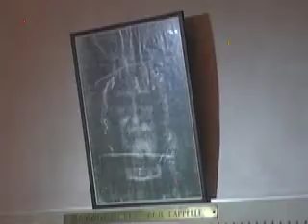Basilica Lady Of The Guard Marseille France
Notre-Dame de la Garde (literally Our Lady of the Guard), is a Catholic basilica in Marseille, France. This Neo-Byzantine church was built by the architect Henri-Jacques Espérandieu on the foundations of an ancient fort located at the highest natural point in Marseille, a 149 m (490 ft) limestone outcrop on the south side of the Old Port. It is a major local landmark and the site of a popular annual pilgrimage every year on Assumption Day, August 15.
The basilica was consecrated on June 5, 1864 and replaced a church of the same name built in 1214 and restored in the 15th century. It was built on the foundations of a 16th-century fort built by Francis I of France to resist the 1536 siege of Marseilles by the Emperor Charles V. The basilica consists of a lower church, or crypt, in the Romanesque style carved from the rock, as well as an upper church of Neo-Byzantine style decorated with mosaics. A square bell tower of 41 m (135 ft) topped by a belfry of 12.5 m (42 ft) supports a monumental 11.2 m (27 ft) statue of the Madonna and Child, made of copper gilded with gold leaf.
The green limestone from the area surrounding Florence used to build the basilica, has been discovered to be sensitive to atmospheric corrosion. An extensive restoration took place from 2001 to 2008, including work on the mosaics that were damaged by candle smoke and the impact of bullets during the Liberation of France at the end of World War II.
People from Marseilles traditionally see Notre-Dame de la Garde as the guardian and the protector of the city. Local inhabitants commonly refer to it as la bonne mère ("the good mother").